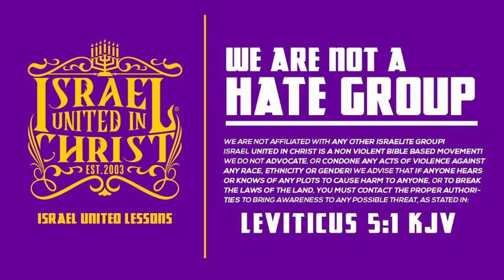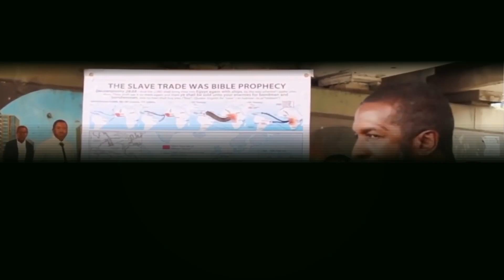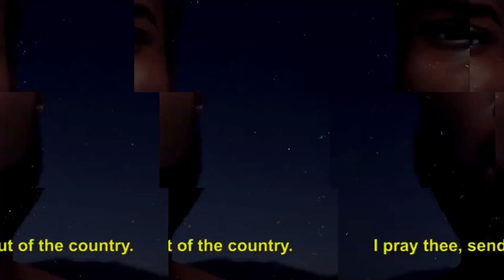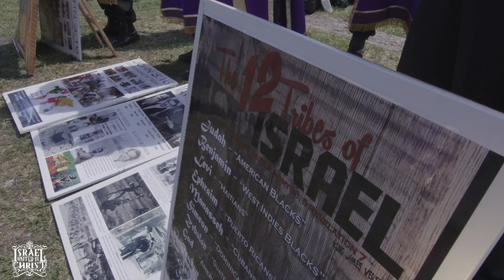The Israelites : Black History Is Biblical Fact!